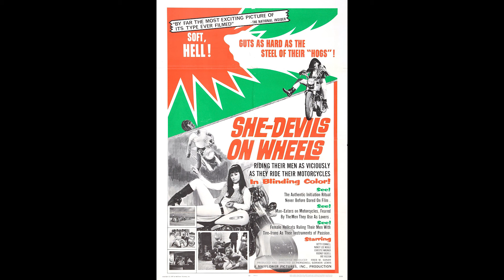She-Devils on Wheels Radio Spot (1968)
Radio spot for the exploitation film She-Devils on Wheels from 1968.